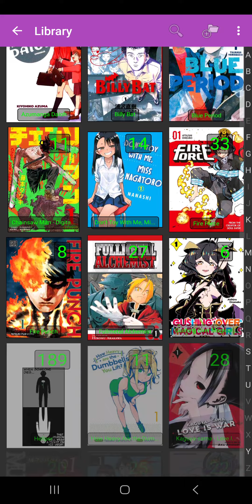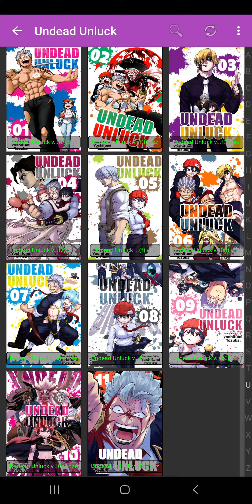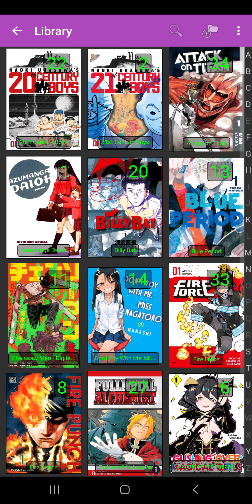WOW! Read this Manga!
Sometimes when you read a Manga you just know it's going to be a good one... Well in this case that's exactly how Razovy Revived felt when reading the Undead Unluck manga! It's a weird story about an incredibly unlucky girl who seems cursed and an undead fellow. If you're wondering what manga to read next then you just found the perfect video for you!
Undead Unluck | アンデッドアンラック synopsis:
All Fuuko wants is a passionate romance like the one in her favorite shoujo manga. Unfortunately, her Unluck ability makes that impossible. But just as Fuuko hits rock bottom, Andy sweeps her off her feet—literally! Now she's become Andy's unwilling test subject as he works to find a way to trigger a stroke of Unluck big enough to kill him for good. However, when the pair discovers a secret organization is hunting them, it puts Andy's burial plans on hold.